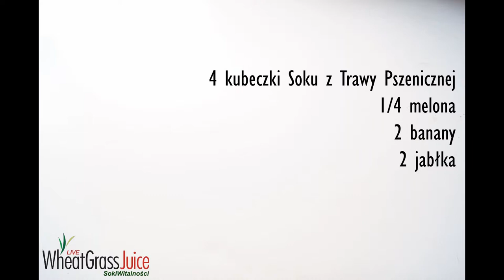Pszenica, melon, banan, jabłko